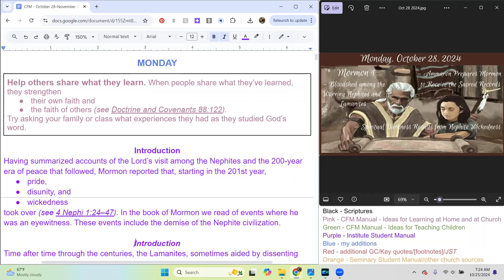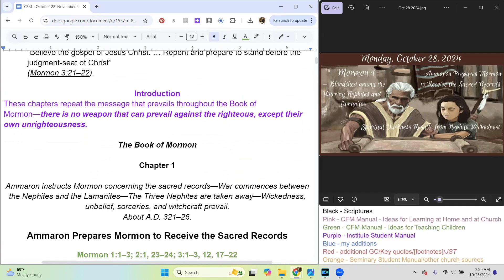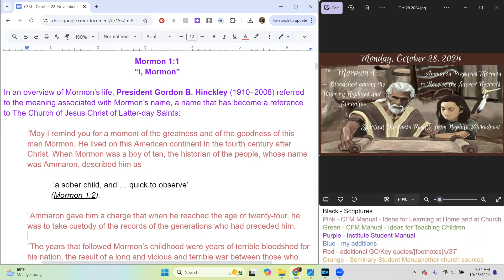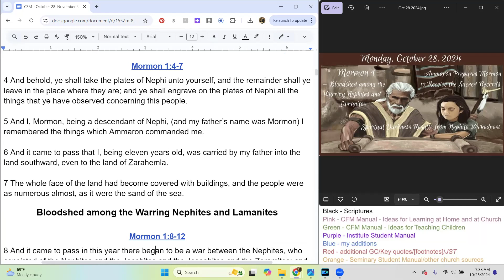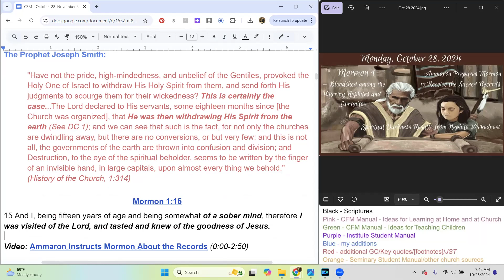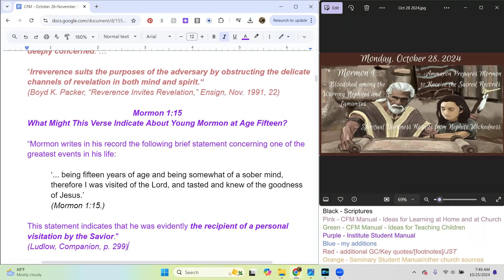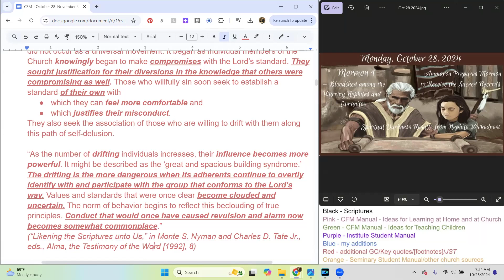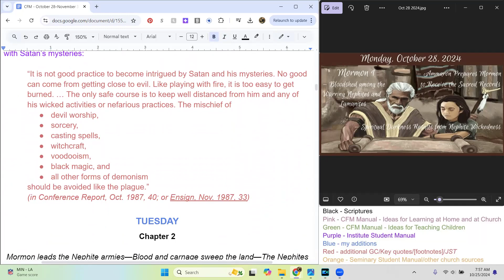Monday, Oct 28, 2024 - Mormon 1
Come Follow Me Study